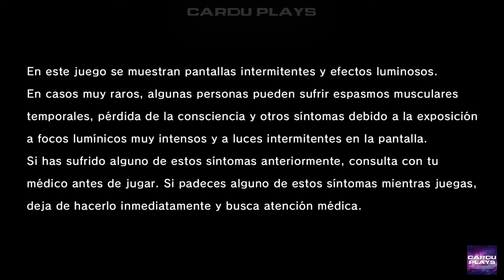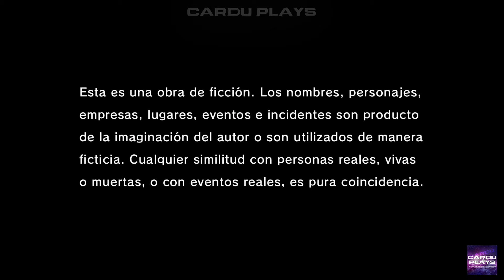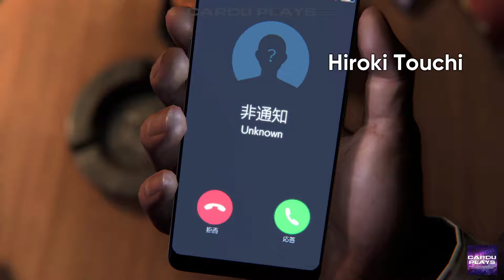Like a Dragon Gaiden: The Man Who Erased His Name❤️Video Gameplay walkthrough playthrough . Enjoy!❤️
Thanks❤️

Gracias❤️